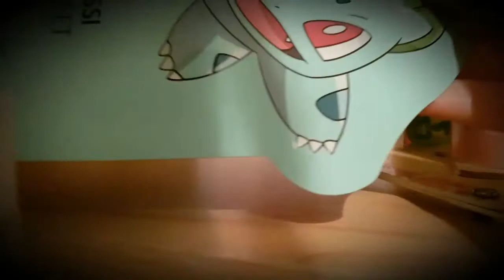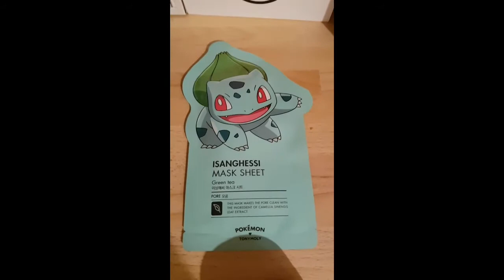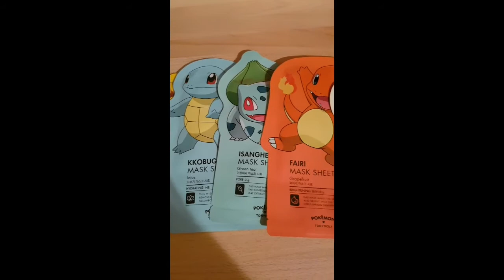Pokemon Tony Moly facemask!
Tony Moly, a famous cosmetics brand in Korea, has collaborated with Pokemon to create a new beauty range. Lots of Pokemon themed hand creams, lip balms, body lotions and these face sheets! I bought these from Ebay for £9.35 for five sheets, and I cannot wait to try them!